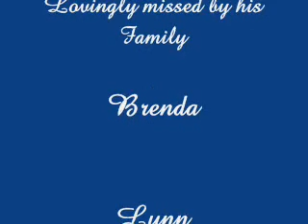Joe's Life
Joseph Henry Goody